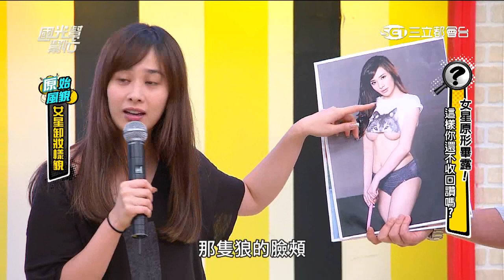國光幫幫忙20150505 P3